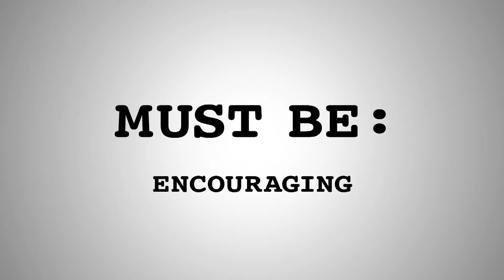Tangled Wanted Gothel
Synopsis
Walt Disney Pictures presents "Tangled," one of the most hilarious, hair-raising tales ever told. When the kingdom's most wanted—and most charming—bandit Flynn Rider (voice of Zachary Levi) hides out in a mysterious tower, he's taken hostage by Rapunzel (voice of Mandy Moore), a beautiful and feisty tower-bound teen with 70 feet of magical, golden hair. Flynn's curious captor, who's looking for her ticket out of the tower where she's been locked away for years, strikes a deal with the handsome thief and the unlikely duo sets off on an action-packed escapade, complete with a super-cop horse, an over-protective chameleon and a gruff gang of pub thugs. In theaters this holiday season in Disney Digital 3D™, "Tangled" is a story of adventure, heart, humor and hair—lots of hair.